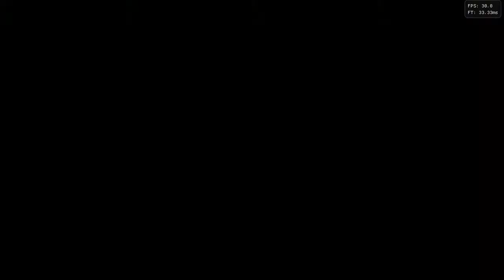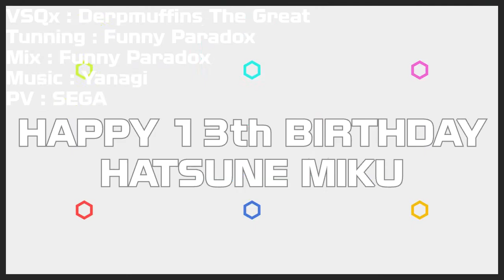【Hatsune Miku 13th Birthday】A Thousand Year Solo【Vocaloid 4 Cover】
Software : Vocaloid 4
／Main : Hatsune Miku Dark V4x
／Harm : Sachiko V4
Movie : 初音ミク Project Diva Arcade Future Tone